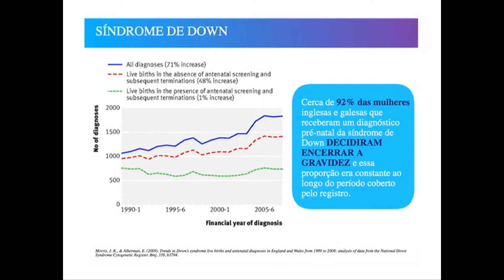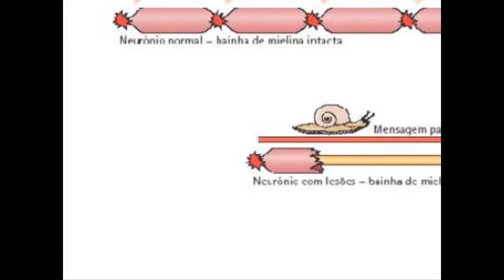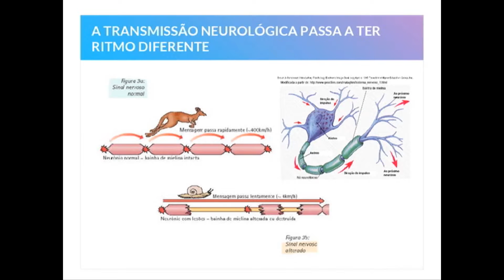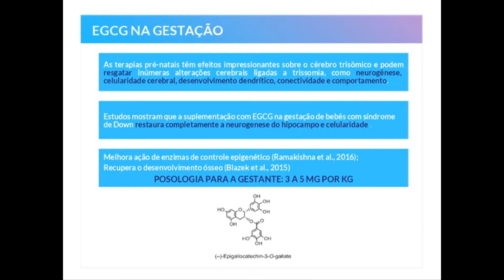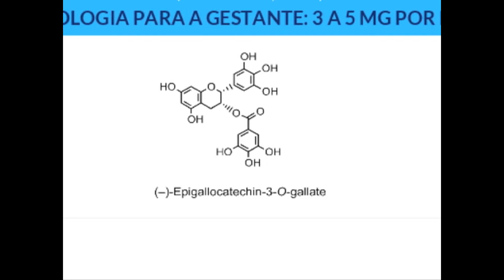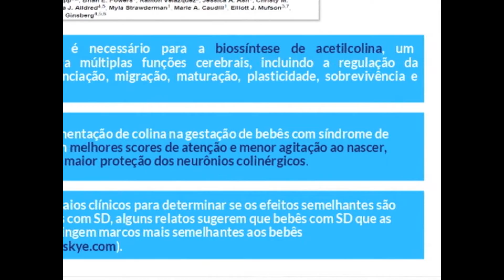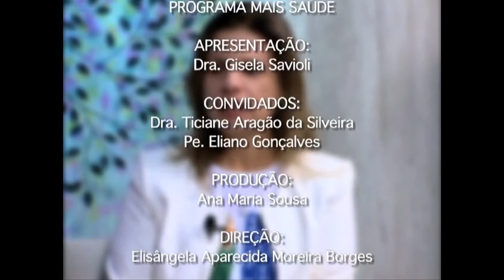Mais Saúde - 19/03/18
Participação: Dra. Ticiane Aragão e Padre Eliano Gonçalves - Parte: 01